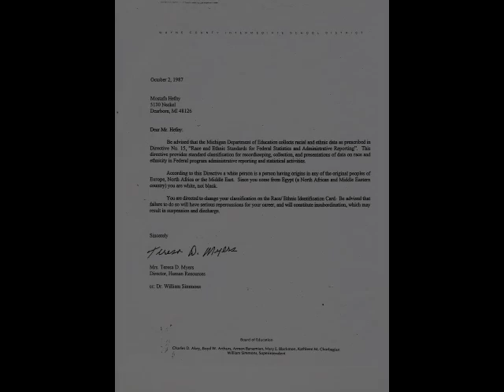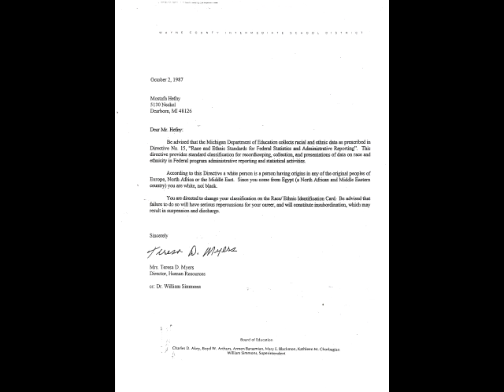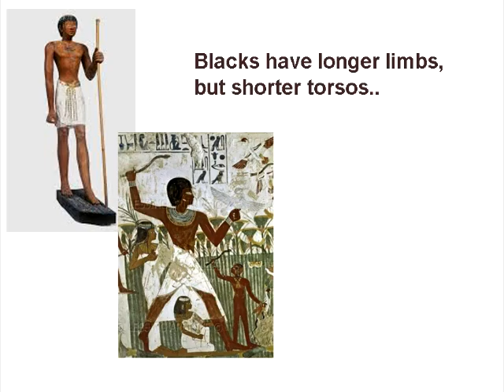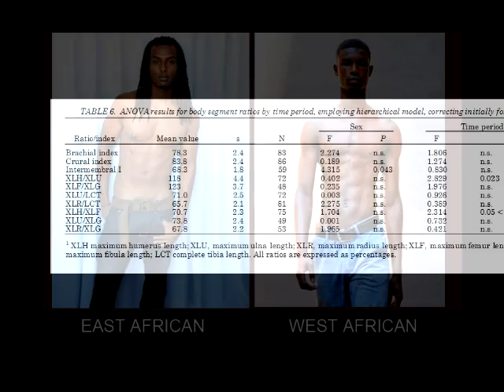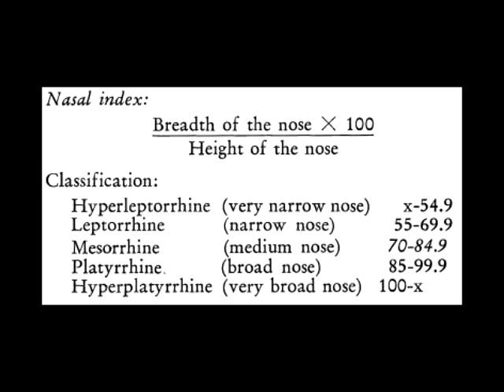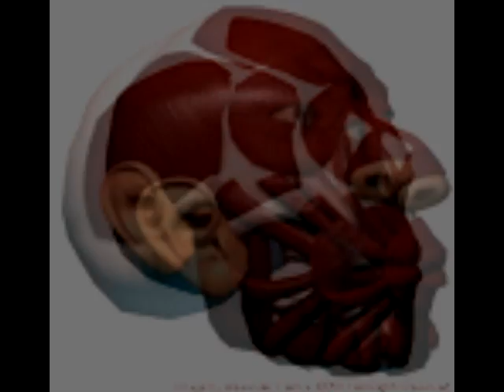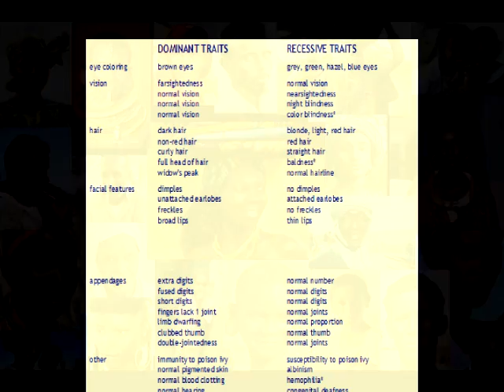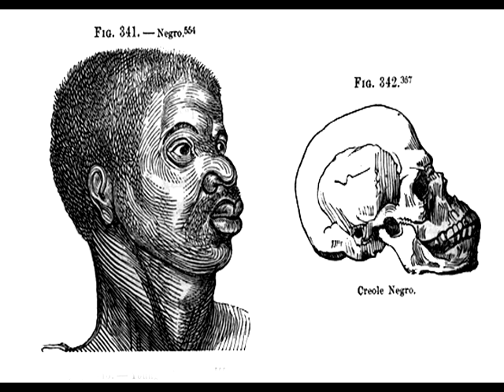Egyptians were burnt caucasians...HILARIOUS! - PART 7 of 12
Dispelling the idea that the ancient Egyptians & Nubians of North Africa are of, primarily, Caucasian ancestry ...In this video, I will be examining the limb proportions, nasal index, etc., of the ancient Egyptians, as well as the mummy of Pharaoh Ramesses II